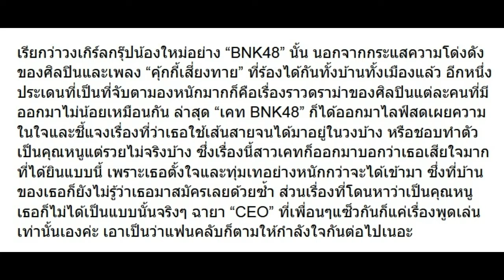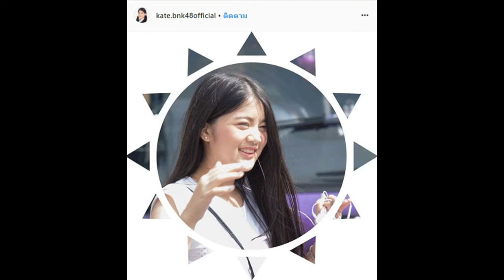ดราม่าอีกคน! เคท BNK48 เคลียร์ประเด็นใช้เส้นเข้าวง,รวยไม่จริง